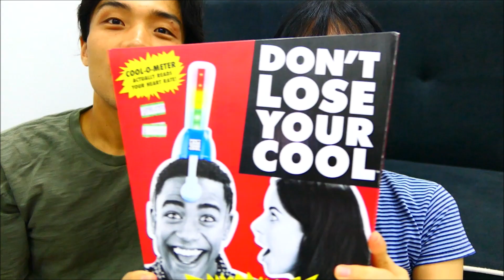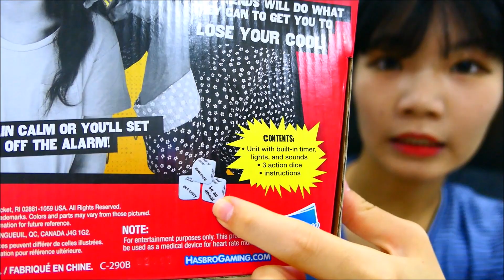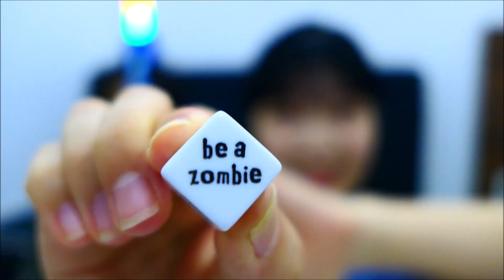쿨하지 못해 미안해 해즈브로 어른이 신혼부부의 장난감 게임 놀이! Don't Lose Your Cool Game Hasbro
안녕하세요!🎀
오늘은 저희 부부가 해즈브로의 쿨하지 못해 미안해 게임을 해보았어요!
과연 누가 이겼을까요? 히히히

Hello!🎀
Today, we are going to play the "Don't Lose Your Cool"!
Who do you think won this game?